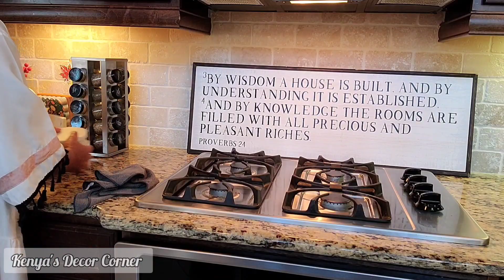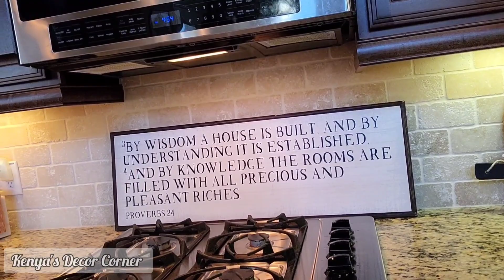New! Cozy Fall Kitchen Decorate With Me | Kenya's Decor Corner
New! Cozy Fall Kitchen Decorate With Me falldecoratewithme cozyfall kitchendecor kitchendecoratingideas kitchencleanwithme falldecor autumndecor fallvibes kitchen autumnvibes Kenya's Decor Corner

🎄Interested in getting a new Christmas tree:
*King Of Christmas Flocked Prince Pre-lit Christmas Trees

🔹️Start a Weight Loss or Health Journey*
Teami Tea 30 Day Detox
TEAMI BLENDS

🔹️Beautiful Lingerie for "EVERY body!"
Adore Me
available for VIP membership.